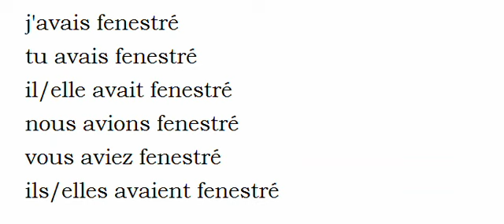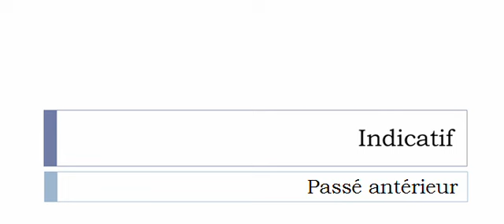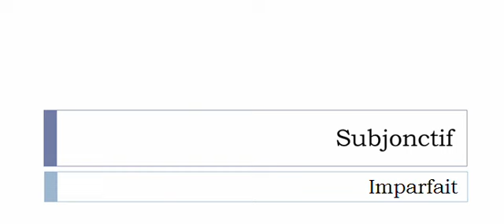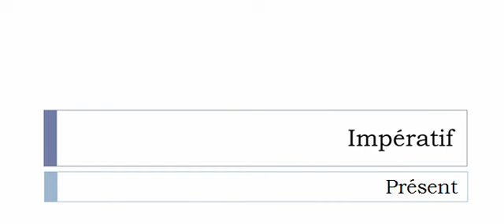French conjugation = Fenestrer